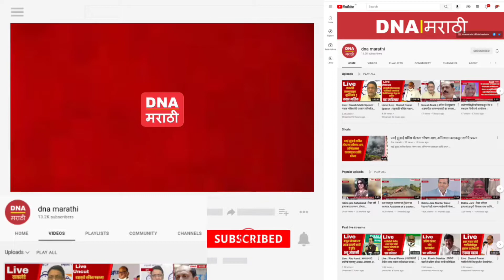राष्ट्रपतीपदाच्या निवडणुकीसाठी आमदार विधानभवनात दाखल; माजी गृहमंत्री दिलीप वळसे पाटील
VIDEO | राष्ट्रपतीपदाच्या निवडणुकीसाठी आमदार विधानभवनात दाखल; माजी गृहमंत्री दिलीप वळसे पाटील यांची प्रतिक्रिया...